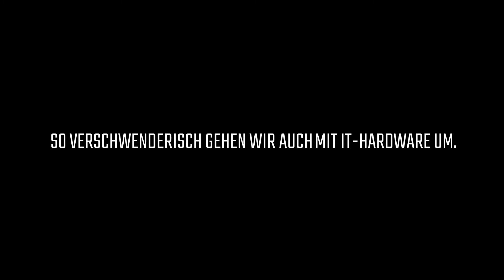Launch bei Prime Computer : Pre-Launch-Teaser 2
Am 23.03.22 geht es nicht nur um ein neues nachhaltiges Produkt, für das Prime Computer bekannt geworden ist. Es geht nicht nur um einen neuen PrimeMini, und es geht nicht nur um eine neue PrimeStation.

Am 23.03.22 stellt Prime Computer die ultimative Hardware-Revolution seit der Gründung der Firma vor. Ein Datum, das sich jeder merken sollte, der plant, Nachkommen in diese Welt zu setzen.

Bleiben Sie am Ball und kommen Sie bei Fragen gerne auf uns zu.

Ihr Team von der
Boston Server & Storage Solutions GmbH